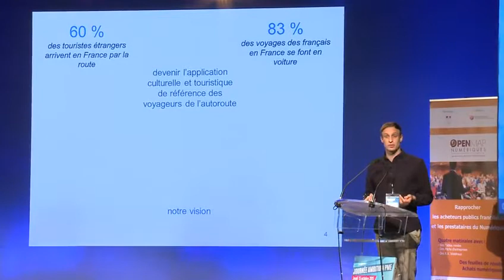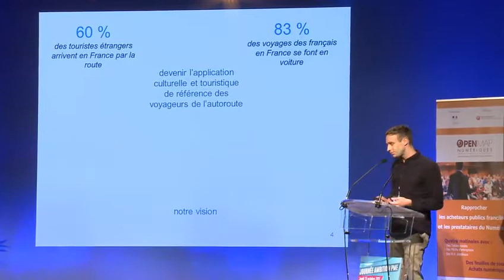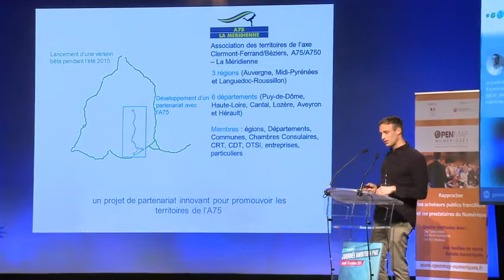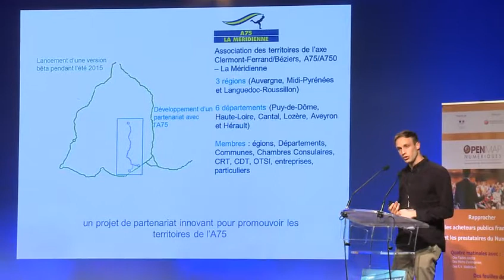3ème rencontre Openmap Numériques Pitch de WAYNOTE